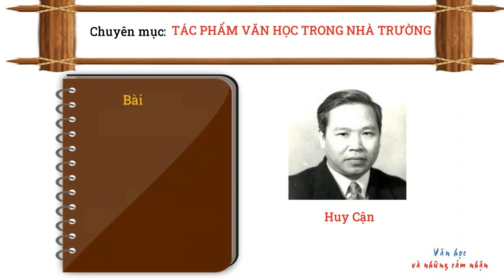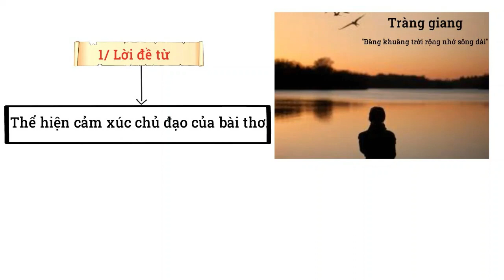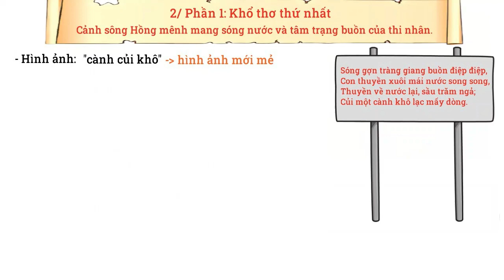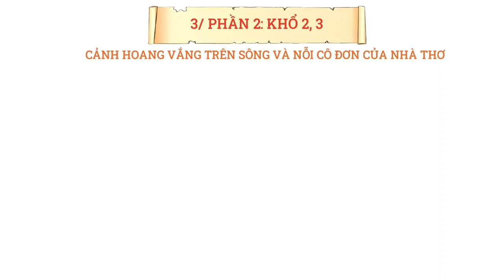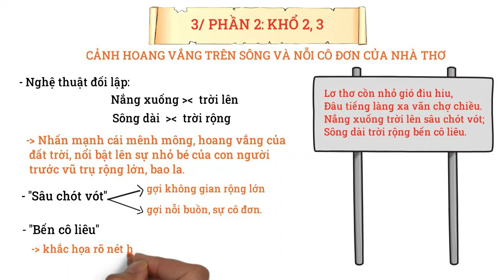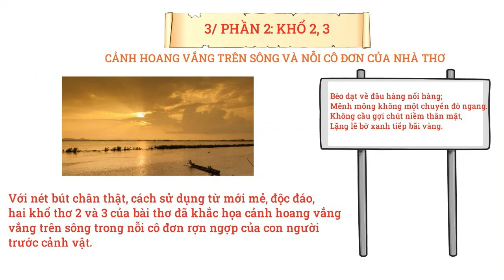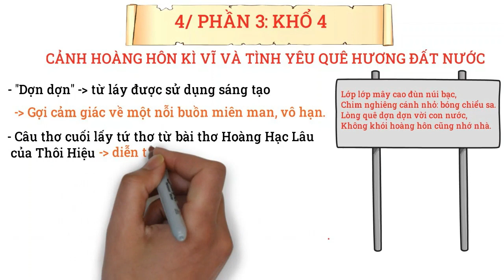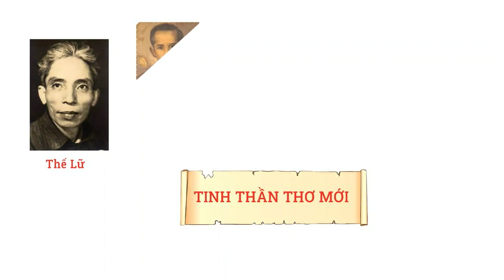BÀI GIẢNG TRÀNG GIANG PHẦN 2 (ngắn gọn, dễ hiểu theo luận điểm)Trànggiang